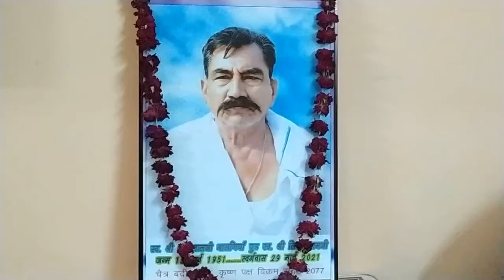डागडी रात भजन !! सत्संग भजन !! थारी नेना करी रे कमाई रे !! बहुत ही सुंदर भजन !! जय हो , जय हो , जय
डागडी रात भजन !! सत्संग भजन !! थारी नेना करी रे कमाई रे !! बहुत ही सुंदर भजन !! जय हो , जय हो , जय हो